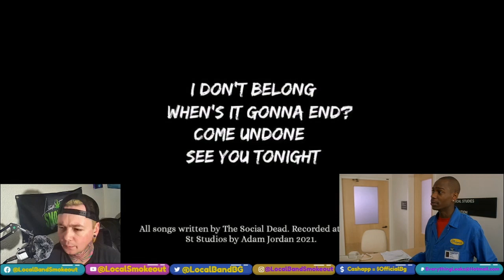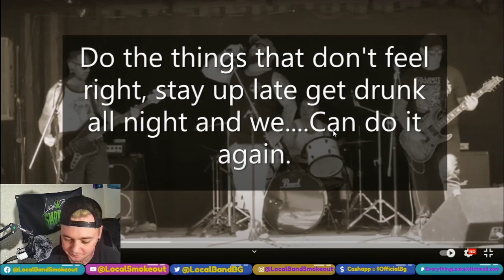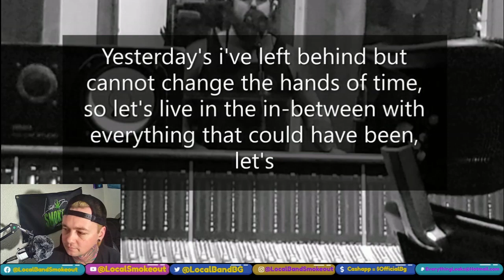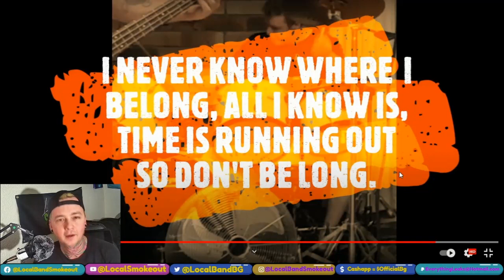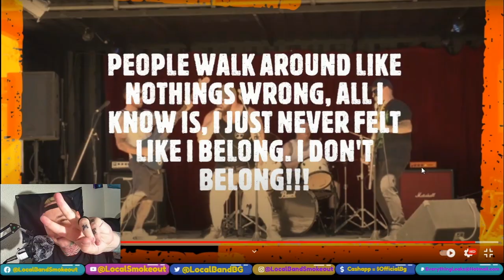The Social Dead - I Don't Belong - Local Band Smokeout Reaction / Review